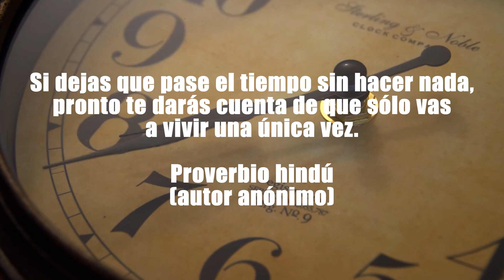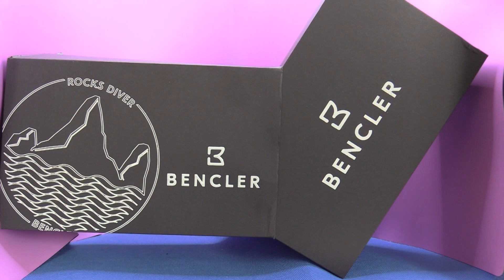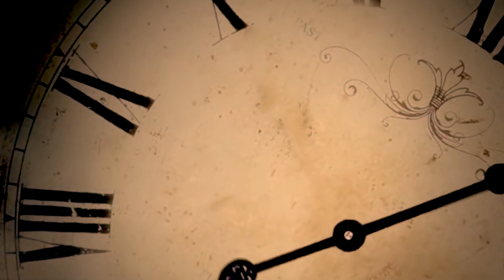🌊UNA HERMOSA HERRAMIENTA🤿BENCLER ROCKS DIVER PURPLE